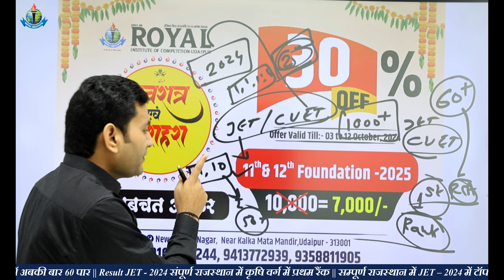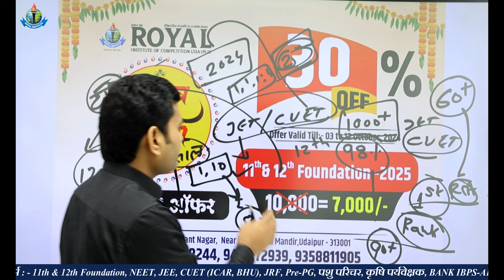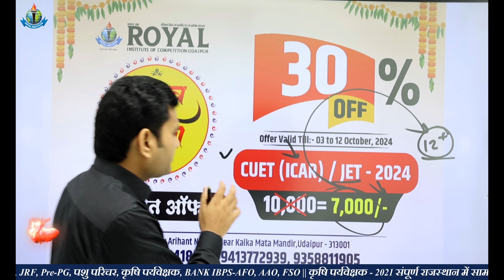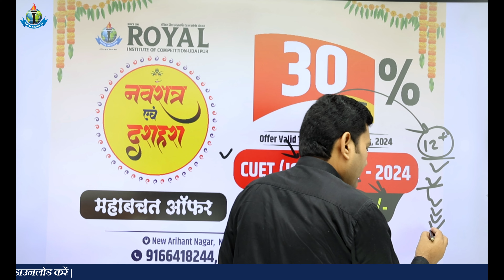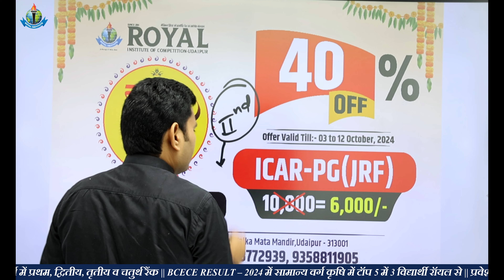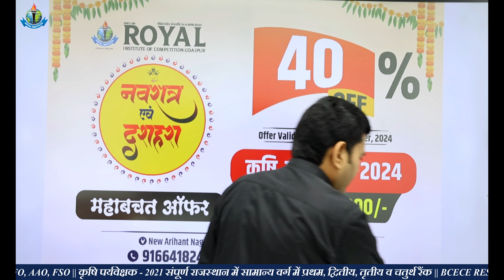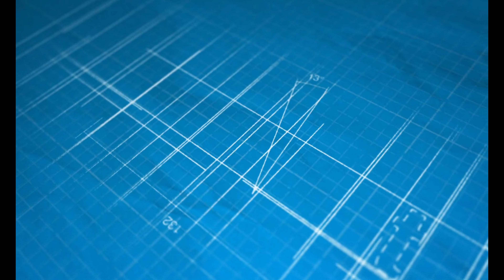Best Offer For Agriculture Exam JET,CUET, AAO, AO, Agriculture, Supervisor,11th &12th Foundation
11th  Years of Success Legacy, ROYAL has become the most Trusted Career
Competition provider.

12th Result - 2024
12वीं के साथ सैकड़ों विद्यार्थियों का JET / CUET में चयन
ICAR RESULT – 2024
JET RESULT - 2024
MOTIVATIONAL SEMINAR
1. GRAND AWARD FUNCTION FOR ICAR SELECTION – 2022
2. MOTIVATIONAL SEMINAR SAKAR – 2022